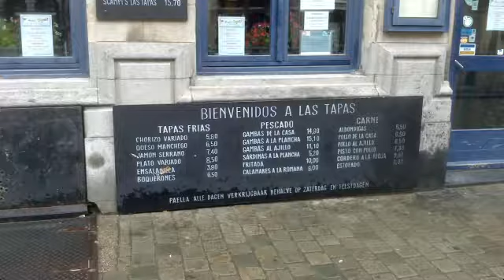Belgica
Videeo vacacional para conocer ciudades de los Paises Bajos